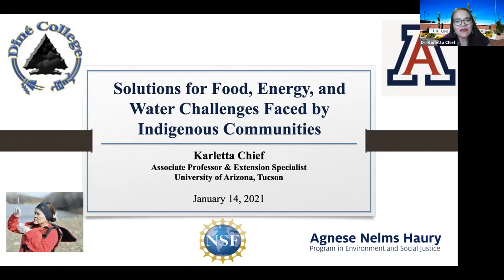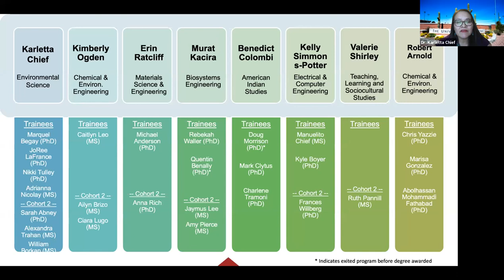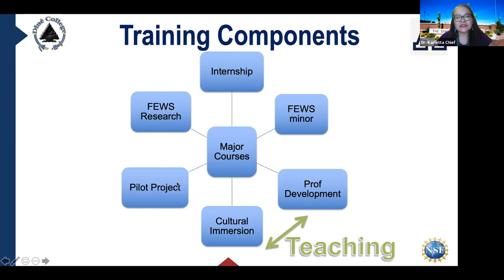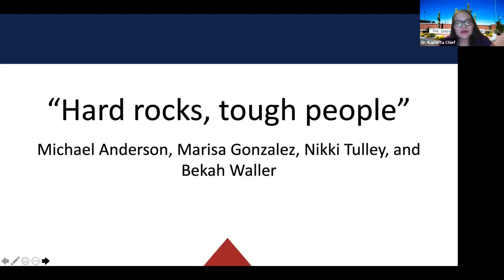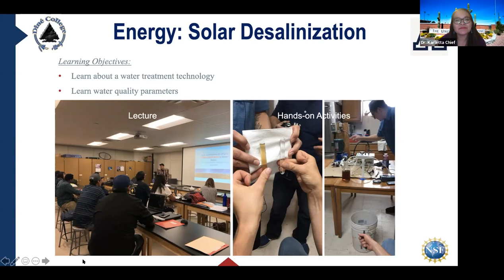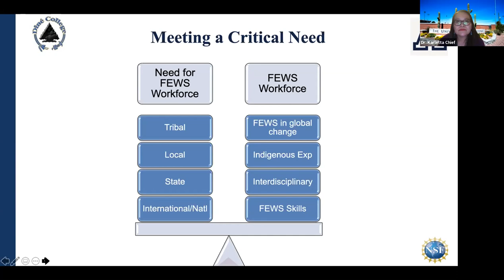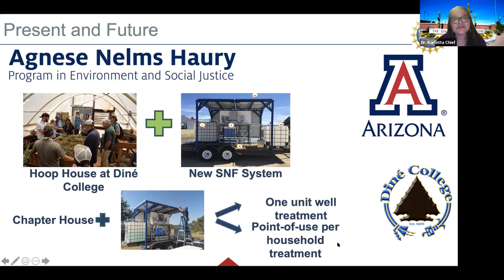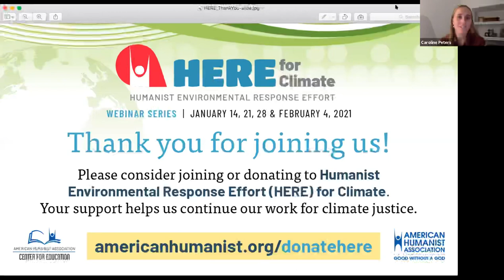Solutions for Food, Energy, and Water Challenges Faced by Indigenous Communities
HERE for Climate (hereforclimate.org) Series on Energy, Equity, Health, and Solutions in Relation to Climate Change - Part 1 of 4 sessions

On January 14, 2021, we learned from Dr. Karletta Chief, an Associate Professor and Extension Specialist in the Department of Environmental Science at the University of Arizona in Tucson, AZ. Dr. Chief is a member of a national network of Indigenous and non-Indigenous scientists focusing on climate change impacts to Indigenous peoples. Dr. Chief is Diné and originally from Black Mesa, AZ. She is a member of the Rising Voices, and Climate and Traditional Knowledges Workgroup with a focus on climate impacts to tribal waters. Two of her primary tribal projects are The Pyramid Lake Paiute Tribe Climate Adaptation and Traditional Knowledge and The Navajo Nation Gold King Mine Spill Impacts. Dr. Chief supervises and advises the research of 11 students, 10 of which are Native American working on topics related to tribal environmental issues.